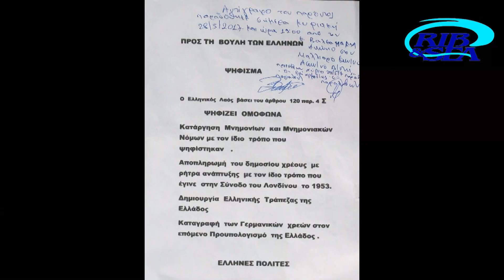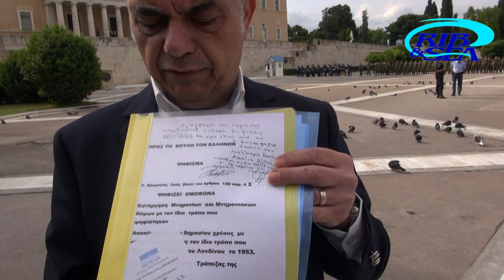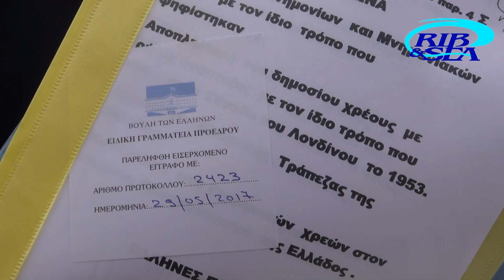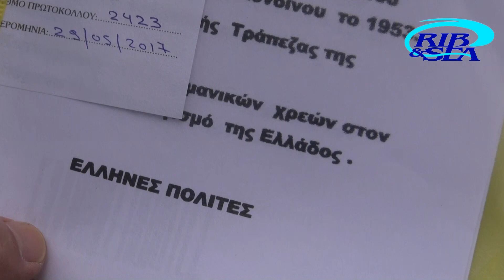ΕΠΙΔΟΣΗ ΨΗΦΙΣΜΑΤΟΣ ΕΛΛΗΝΩΝ ΠΟΛΙΤΩΝ ΣΤΗ ΒΟΥΛΗ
Άλλη μια πρωτοβουλία Ελλήνων πολιτών, άλλο ένα ψήφισμα κατετέθη χθες στη Βουλή με πρωτοβουλία των Αντώνη Βαλσαμάκη και Χάρη Μαμαγκάκη. Μαζί τους η Φλώρα Ασημακοπούλου και ο υπογράφων αυτές τις γραμμές, (απρόβλεπτος) δημοσιογράφος Ιωσήφ Παπαδόπουλος. Στην προκαθορισμένη ώρα (6 μ.μ.) 100 περίπου πολίτες συγκεντρώθηκαν στον χώρο μπροστά από το Μνημείο του Αγνώστου Στρατιώτη ενώ, την ίδια στιγμή, με μεγάλη έκπληξη είδαμε τον επικεφαλής της αστυνομικής φρουράς να πλησιάζει και να ζητάει να μάθει με ποιο τρόπο σκεπτόμαστε να επιδώσουμε το ψήφισμα! Σημάδι πως τα παπαγαλάκια του διαδικτύου είχαν και πάλι δουλέψει καλά... Περισσότερα